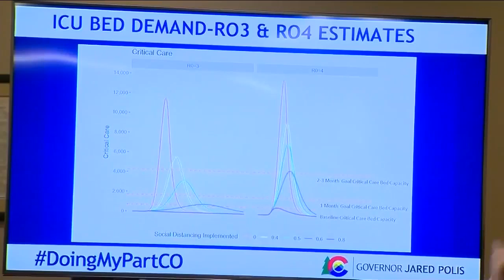Colorado data shows social distancing, stay-at-home order could save tens of thousands of lives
Coronavirus deaths would have topped 33,000 in Colorado by June without any social distancing and the state would be in dire need for more than 10,000 more intensive care beds, according to data released by Gov. Jared Polis at a news conference Friday, as he explained the numbers behind why he issued a statewide stay-at-home order this week.